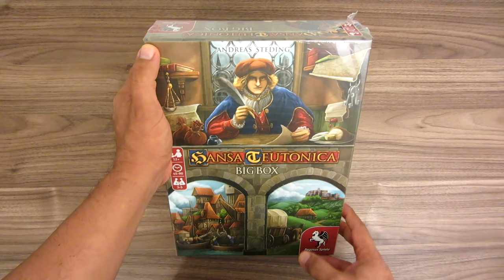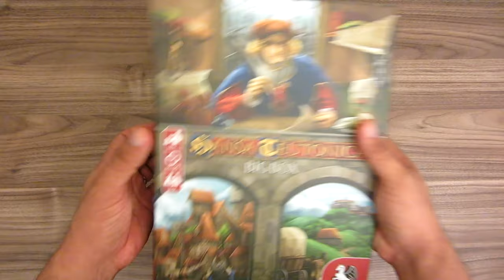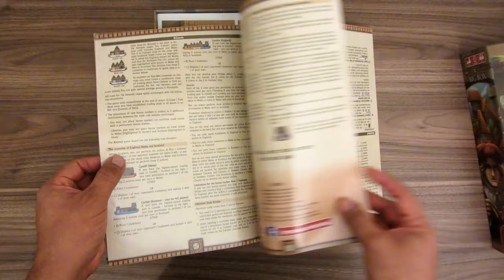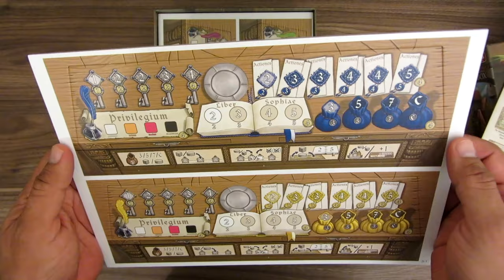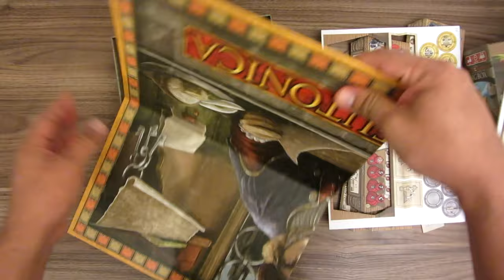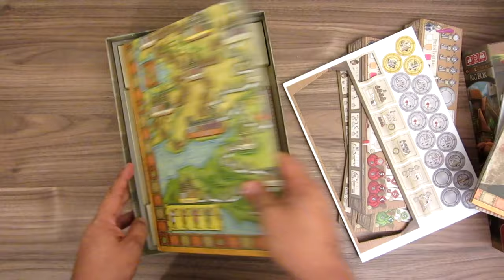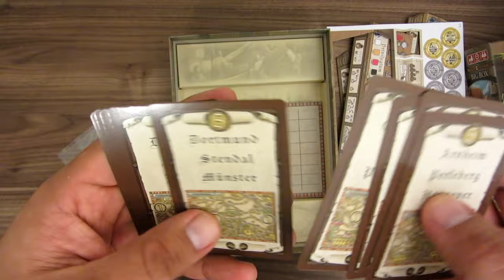Unboxing: Hansa Teutonica Big Box | Juego de Mesa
Aquí les muestro los componentes de este clásico de 2009. Una caja remozada que incluye el juego base y todas las expansiones